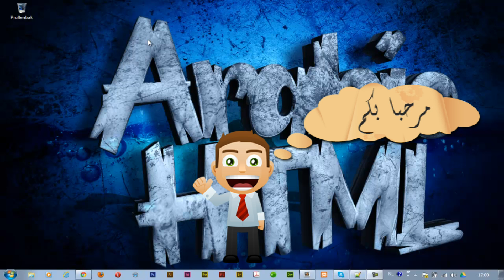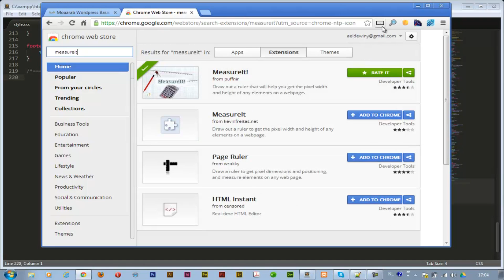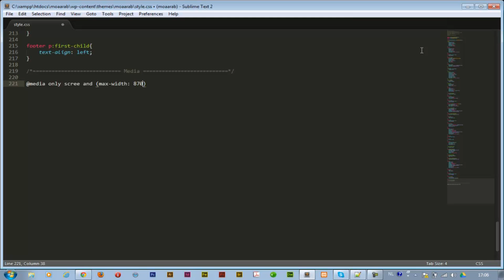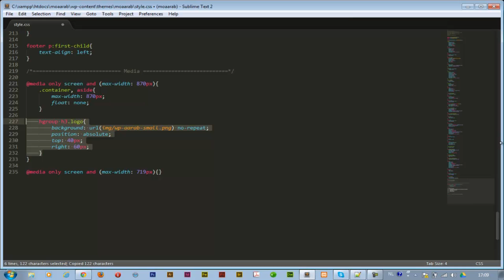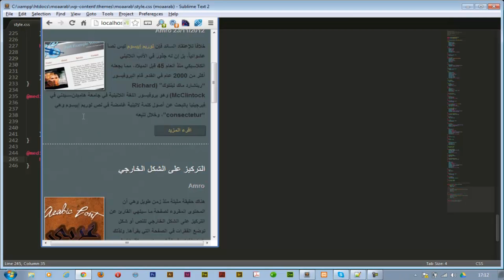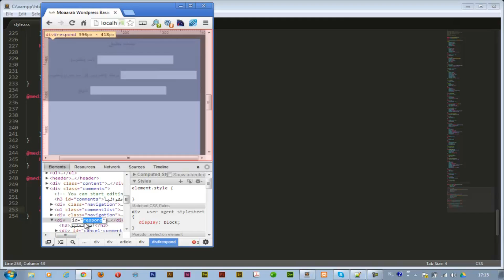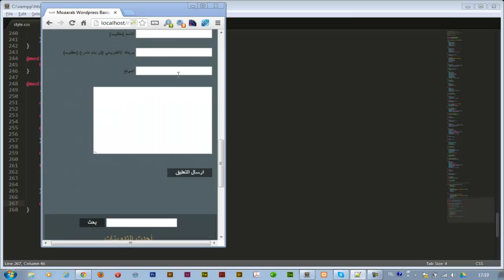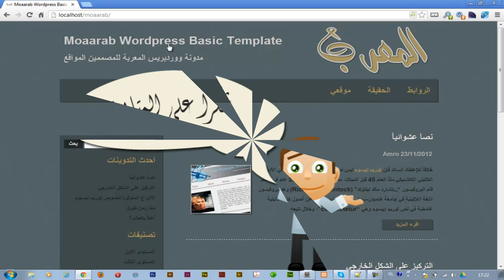html5 css3 part8 انشاء قالب ووردبرس مع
arabic css3 media queries learn html5 and css3 with arabic-html
learn wordpress,html5 and css3